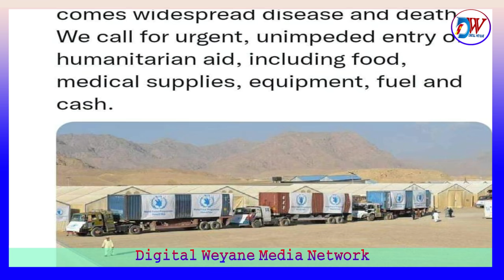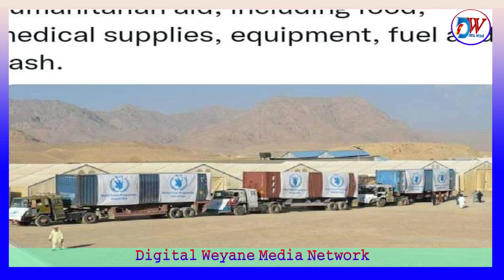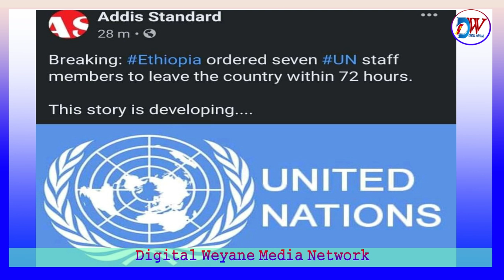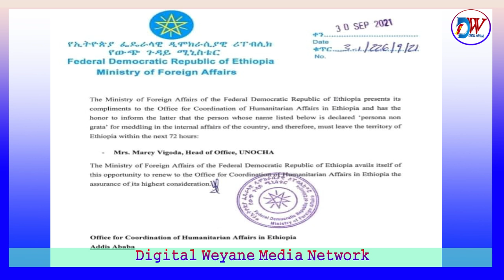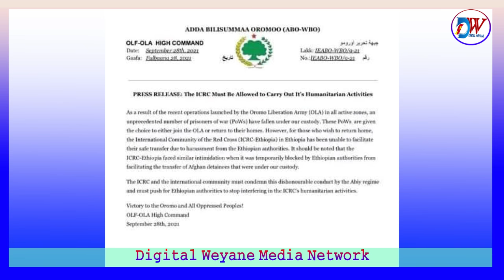ወሃብቲ ሰብኣዊ ረዲኤት ትካላት ካብ ኢትዮጵያ ውፁ ተባሂሎም..ኣገኘሁ ተሻገር ካብ ስልጣን ተኣልዩ፤ ብሰንኪ ቁሉውላው ኢትዮጵያ ዞባ ቀርኒ ኣፍሪካ ተሓሚሱ፤